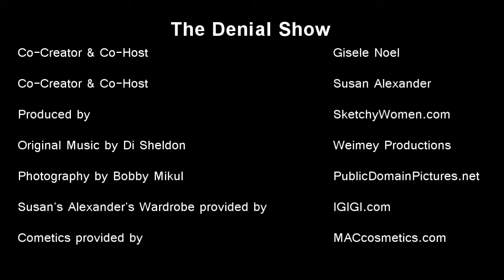The Denial Show: 50 Shades of Grey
Gisele Noel & Susan Alexander spot some feminine pain in denial.